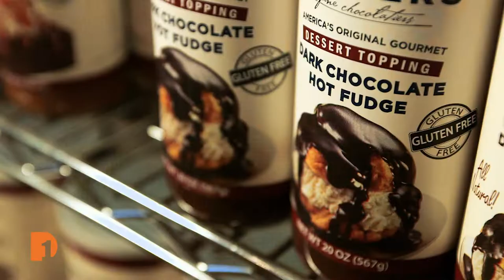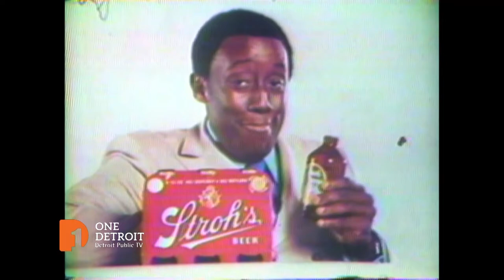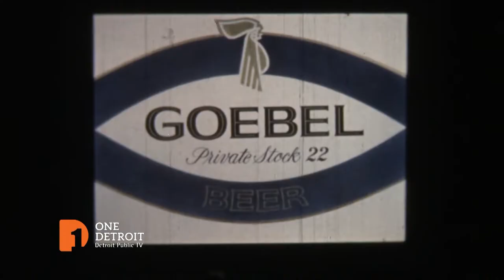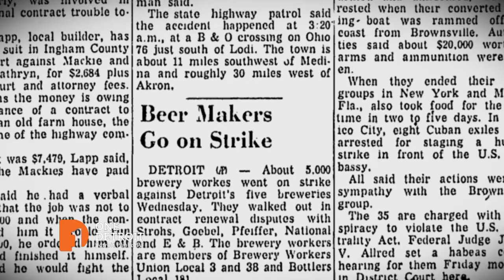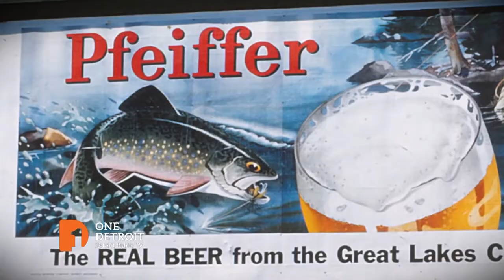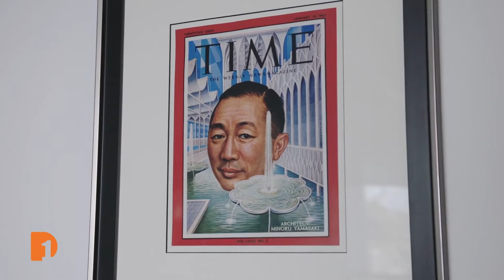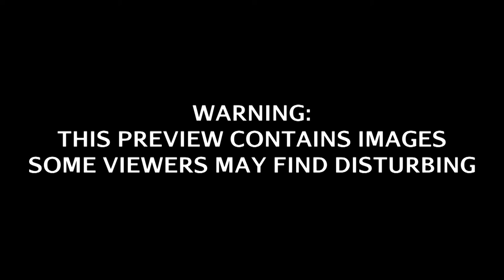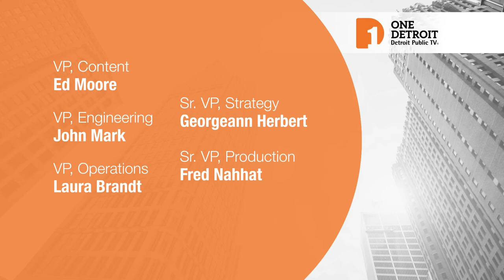Sanders Candy, Stroh’s Beer, Minoru Yamasaki, Asbury Park Film | Full Episode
This week, One Detroit gets the scoop on the history of Sanders Candy. We take a look at Detroit’s beer history with Stroh’s. A DPTV documentary looks into the life and legacy of architect Minoru Yamasaki. Plus, Detroit filmmaker Ken Williams discusses his film “Asbury Park”

One Detroit Arts & Culture: Episode 621